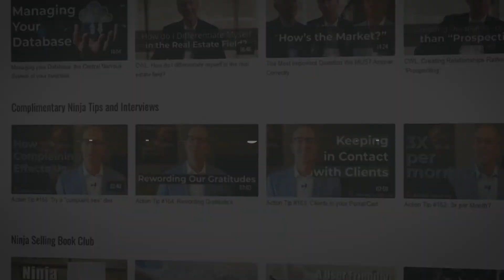Ninja Weekly Action Tip #211: Plan Before There is Demand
Have you downloaded the Ninja YOU app in either the App Store or Google Play? The app is free and we deliver a ton of free content there. Additionally, if you are seeking a deep review and learning about how to implement the Ninja system, the paid membership is perfect for you.